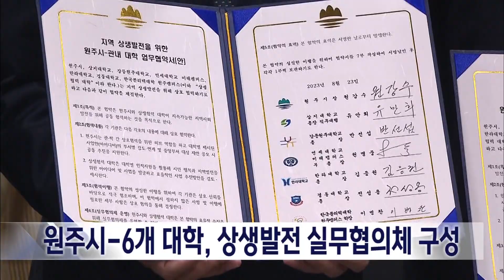2023. 8. 23 [원주MBC] 원주시-6개 대학, 상생발전 실무협의체 구성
원주시가 지역 6개 대학과 실무협의체를
구성하고, 상생 발전방안을 모색합니다.

원주시는 상지대, 강릉원주대,
연세대 미래캠퍼스, 한라대, 경동대,
한국 폴리텍대학과 업무협약을 체결하고,

상생발전을 위한 아이디어를
정책으로 개발하고 지원하기 위한
실무협의체 운영에 들어갔습니다.

원주시는 이번 협약을 계기로
지역 대학의 우수한 연구진과 학생 등
풍부한 인적 인프라를 활용해
지역 발전을 위한 다양한 사업을 발굴할 수
있을 것으로 기대하고 있습니다.